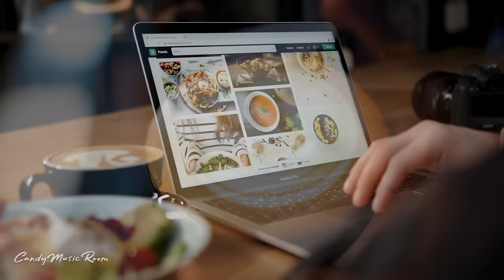𝘾𝙝𝙞𝙡𝙡 𝙀𝙫𝙚𝙣𝙞𝙣𝙜🌻 Books & Coffee Shop Ambient, Smooth Jazz playlist to Study, Work, Bookshop Cafe ASMR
► Candy Music Room is an official partnership with Epidemic Sounds. All videos and music under Content ID are copyright protected.

00:00 Honest Question - Oakwood Station
02:55 Coffeeshop Stories - Almost Here
06:02 Last Ride Home - Magnus Ringblom Quartet
09:16 I Won't Give You Up - Almost Here
12:36 Since We Met - Oakwood Station
16:04 We Have Come Through - Oakwood Station
18:52 Make You Smile - Magnus Ringblom Quartet
21:50 Seeing You Again - Almost Here
24:57 Space for Two - Oakwood Station
28:15 Better Late Than Never - Magnus Ringblom
31:26 The Years We Had - Magnus Ringblom
34:47 Relaxation Station - Magnus Ringblom
38:08 Hope Never Fades - Almost Here

- All the animated background pictures on our channel are created by Candy Music Room, They are under copyright protection. Any reused not allowed!

Intro Video by  Ryuta Shikibu from Pixabay